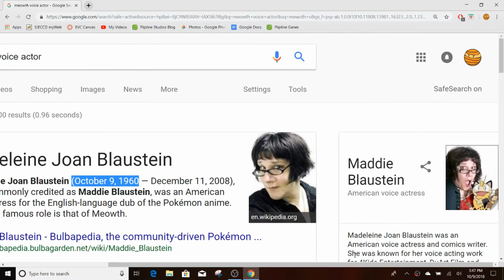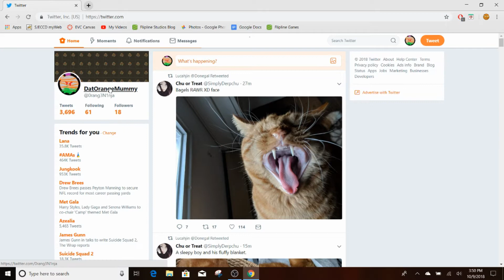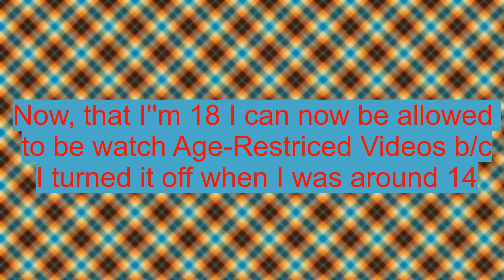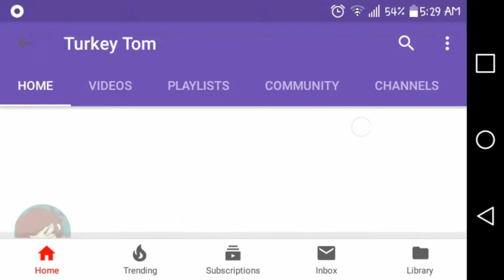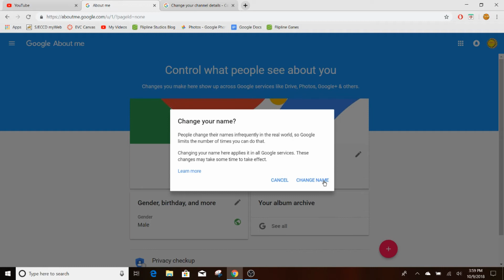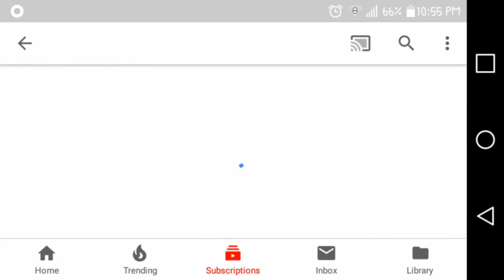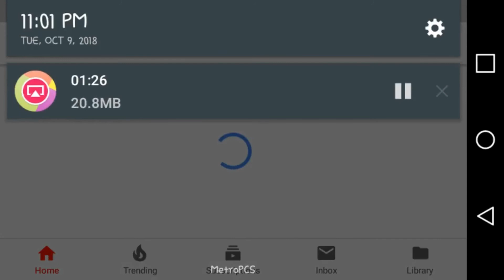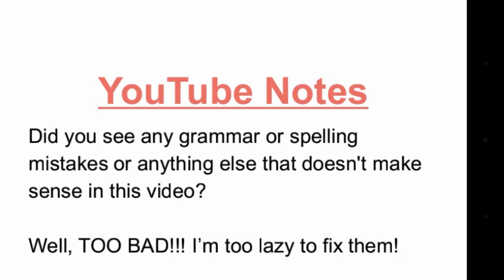My 18th Birthday Video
I finally change my name for my birthday to something that doesn’t have number in it. Also, I need to change it with all of these questions and reasons answered bellow! This is also in my 2nd account, Twitch, SoundCloud, and Twitter after Halloween is over also this goes with Discord too!

"Why did you change your channel name?"
I watched one of Staxlotl videos and he said that branding is everything on YouTube and that made me realized that my username isn't something someones can easily type out and since it has numbers in it this makes it harder to type out my name. So, yeah that’s why I changed it. UPDATE 11/01/2018: That video got deleted for reasons that I don't even know! Probably duplicate video problem he mentioned on his Twitter.

“Are you still going to add your original name in the tags of your videos?”
Yeah, I’m still going to even though I barely get any views on YouTube as you can see by the screen recordings in this video. Besides, I tag my videos with some DatOrangeNinja tags anyways so that I can get my newer videos some more views on YouTube and also because I want them to show up in the search results.

“Why didn’t you uploaded this on your actual birthday?”
This is because I’d came home late from college at the time I arrive at home they wouldn’t be time for me to finish my video in time but it’s the recordings itself that recorded on my birthday that counts, right? Also, because I’m too lazy to put effort into editing my videos!

“How did you come up with that name?”
Originally, I was going to name my channel “ThatOrangeNinja” but it’s already had search results on YouTube so I went with “DatOrangeNinja” instead because they’re no results when I looked it up on YouTube. No, you don’t have to pronounce it in Vietnamese with my 2nd channel username don’t worry. EDIT 11/5/2018: Plus DatOrangeNinja sounds and is worded better than "ThatOrangeNinja"

“Are you going to keep your original name somewhere?”
No, I won’t I even going to change it on Twitch and Discord which I wasn’t planning on changing my username there. Also, I complete forgot about my SoundCloud when I was first typing this description so I changed it there too!

“Did you steal your name from the popular YouTuber Ninja?”
NO, I DIDN’T AT ALL!!! I came up with this stupid username long before Ninja got popular, Okay? So, I didn’t steal it at all! Although, I do admit that this isn’t a very original username!

“Why did you put in these questions even though no one watches your videos at the time of your birthday?”
Just in case this video gets popular and people ask me these pesky questions. Which, I highly doubt that this will happen at some point.

Hey, this what happens if you click you blue link in the age restricted tab which leads to a link to the YouTube community guidelines here the